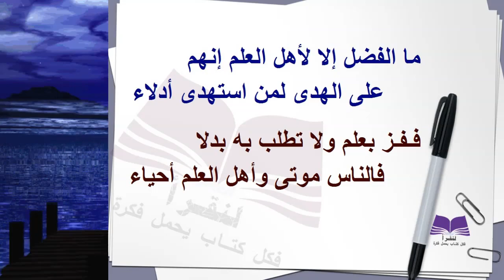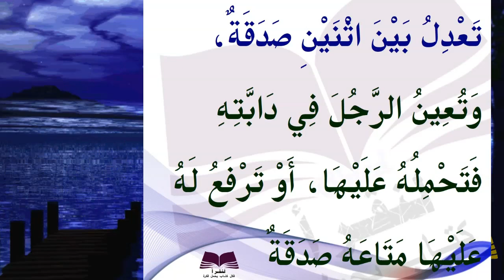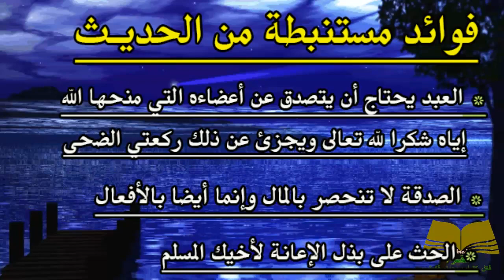الأربعون النووية - الحديث السادس و العشرون - كثرة طرق الخير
الحديث النبوي الشريف -  الأربعون النووية - الحديث السادس و العشرون - كثرة طرق الخير

يليه خلاصة القواعد و الفوائد من شرح الأربعين النووية للشيخ عبد الله الفريح